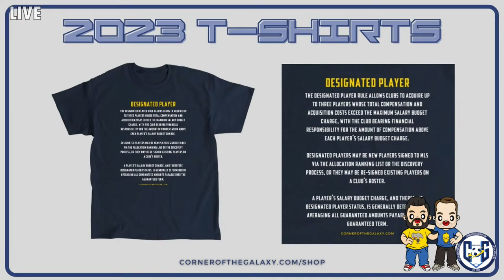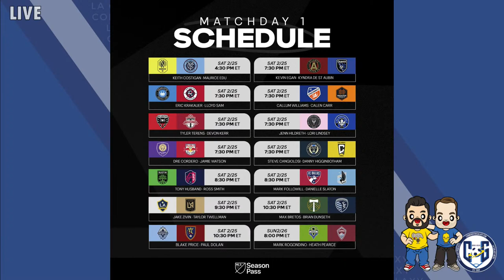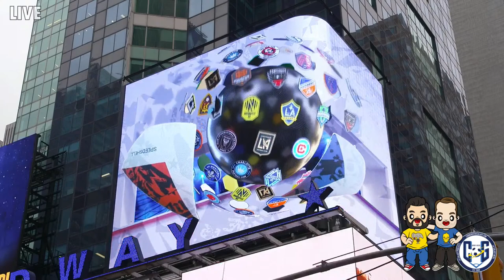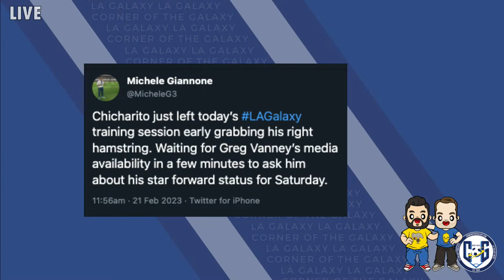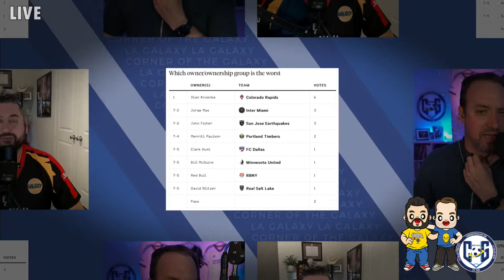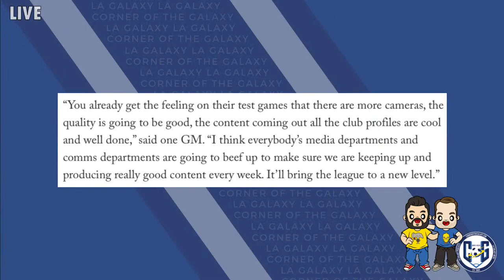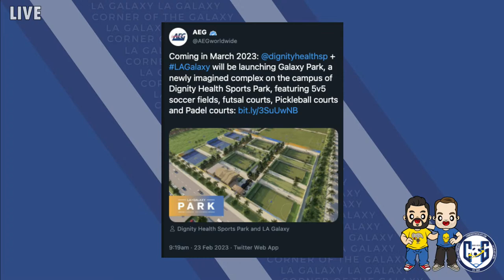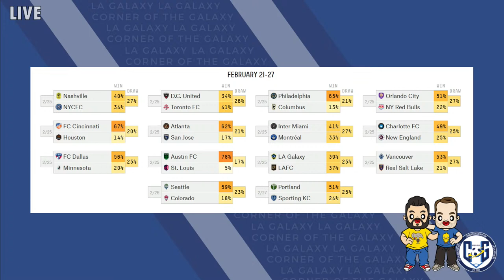PODCAST: Ready or not, the LA Galaxy start the season on Saturday with an El Trafico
- 2023 COG T-SHIRTS!

COG STUDIOS, Calif. -- Welcome to the start of the 2023 season. And no, LA Galaxy fans, you're not alone. Everyone in the league is talking about the Galaxy.

On today's epic 2023 start-of-season show, hosts Josh Guesman and Eric Vieira are going to talk through all the news, all the rumors, and all the game preview information that you need to know before you head out to the game on Saturday -- whether that's at the bar or the stadium.

Josh and Eric will discuss number changes, AppleTV, Lucas Calegari, Uri Rosell, the weather, Karate Kid, boycotts, Riqui Puig's jacket, and the El Trafico to start the season.

It's a nearly 2-hour podcast with all the little details you need. Do you like the kits adidas put out in 2023? Do you want to know the playoff format and why the best-of-three series doesn't have us excited? And would you like to know why the Galaxy are mentioned a lot in The Athletic's anonymous survey?

You shouldn't be surprised by the unfinished Galaxy roster, but it may have improved with Calegari's addition. Plus, will the Galaxy buyout Douglas Costa on a Friday afternoon with just hours left until the start of the season (conspiracy theory)?

We're ready for the 2023 season. The Galaxy are pretty ready too. Let's get to it!